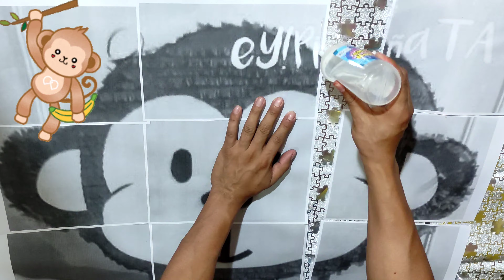COMO hacer una PIÑATA de Changuito 🐒 MONKEY PIÑATA DIY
Elabora tu propia piñata de la forma más rápida y fácil... aquí te decimos como... Descarga la plantilla en el siguiente link..

No olvides regalarnos un like y compartirnos tus resultados por instagram.